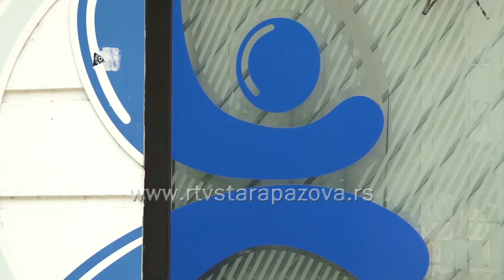Mladi i dijaspora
Kancelarija za mlade Opštine Stara Pazova, jedna od pet kancelarija u Srbiji, koja je ušla u projekat „Mladi i dijaspora“, koji se realizuje u okviru druge faze višegodišnjeg programa Ministarstva omladine i sporta „Uključivanje migracija u nacionalne razvojne strategije”. U projekat su uključeni i predstavnici mladih iz Minhena, Beča, Istanbula, Bratislave i Pariza.